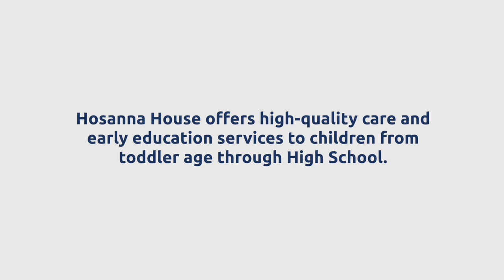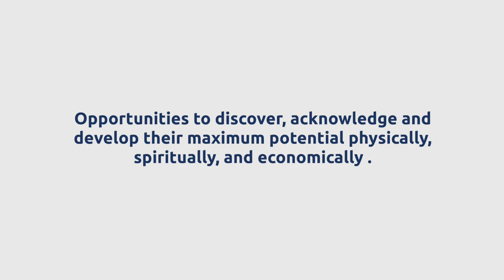About | Hosanna House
Hosanna House offers high-quality care and early education services to children from toddler age through High School. The facility's goal is to produce a generation of children prepared for the successful transition into grade school and beyond.